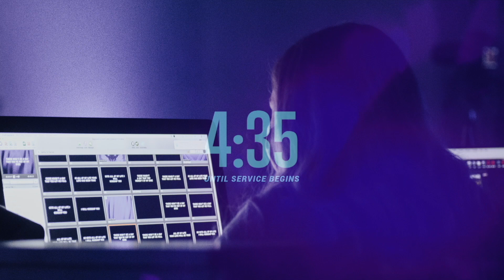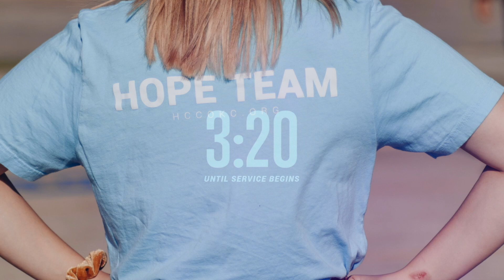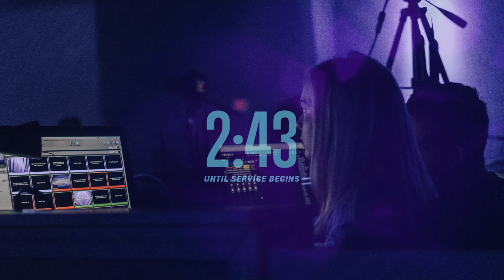Sunday Service | October 4, 2020